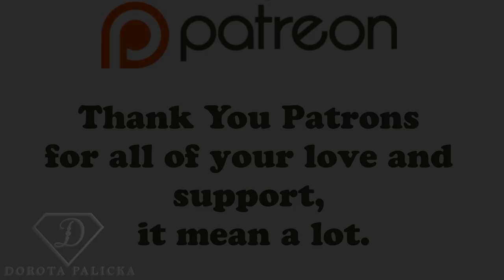3d gel roses nail art. 3d extreme nail art. 3d plasticine gel nails. 3d nails. 3d roses with gel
In this nail tutorial I will teach you how to do 3d plasticine gel roses. 3d nail art with gel.
I'm here every Monday afternoon and some Wednesdays and Saturdays with you to give you free nail education 🤗 to help you expand your nail career. Hope you enjoyed this tutorial. If so please share it for me ❤❤❤

Join My YouTube Membership  and see more videos on my
You Tube channel you will be helping keep me going with all the Free nail education I provide on my Channel.
You will also receive my love and gratitude. ❤️ Option for training with Diploma, and Nails done by me also available.. ❤️

Products used: .

💎3d plasticine gel kit

💎 Caviar beads

💎Biography:
Dorota Palicka International Nail Artist and Educator
My nail career started in 2005 since then
nails are my bigest passion, something which completely changed my life. From a K.P work in a kitchen with no English to the International Educator traveling over a continents to share a knowledge, education and a passion to the nails.

In 2011 I became an educator, since then

I enjoy every single minute spend with my students.

As an Nail Educator I’m fully qualified lecturer
of further nail education with extensive industry experience - offering my students the very best training available.

The aim of my courses is to provide the highest level of training possible, backed with the best support program in the nail training industry to help my students achive bright nail career.

In 2018 we launched professional brushes for nail art. available

As an Educator I travel all over the world to teach the newest techniques available on the nail market and that a part of my carrier I will be concentrate in the next few years.

At the moment travelling around the world to teach my techniques.

Just in 2019 had a chance to show my nail art skills and techniques to artist in Iran, Turkey, Australia, Poland, Netherlands, Iceland..